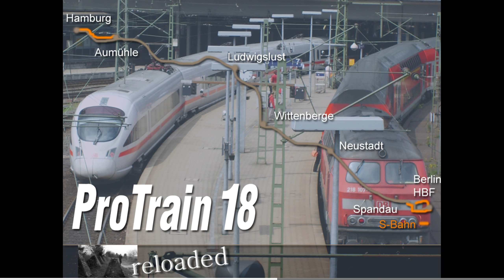Lets Play Open Rails - Rückblick 2022 und Ausblick 2023 - Berlin Hamburg 3/3 (Finale) PT18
Hier nun mein letztes Video in diesem Jahr. Gerade noch rechtzeitig fertig geworden.
Und weil natürlich ein Video ohne Bedienfehler nicht sein darf, gibt es gleich relativ früh ein paar Problemchen, am Ende auch :P
Aber egal, schaut und hört es euch an!